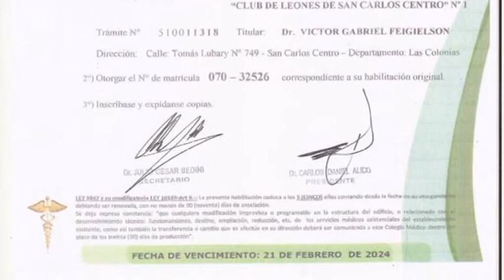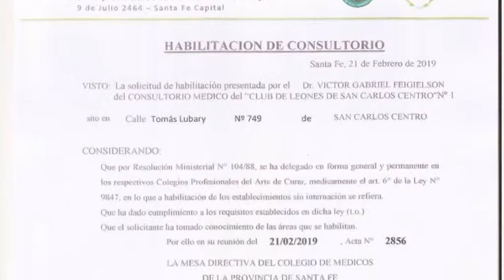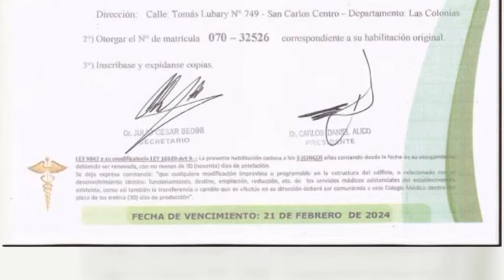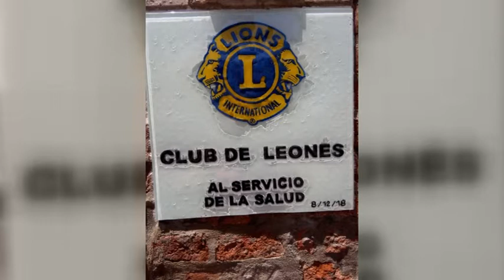SERGIO EBERHADT – PTE. CLUB DE LEONES SAN CARLOS CENTRO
CONSULTORIOS HABILITADOS PARA PROFESIONALES MÉDICOS EN LA INSTITUCIÓN